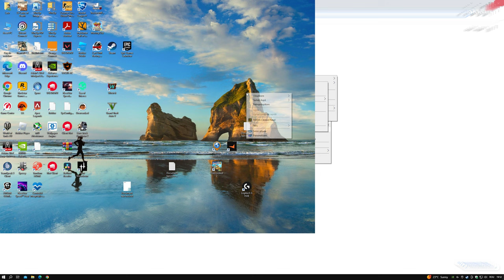Desktop 2023 06 05 19 52 48 05 DVR